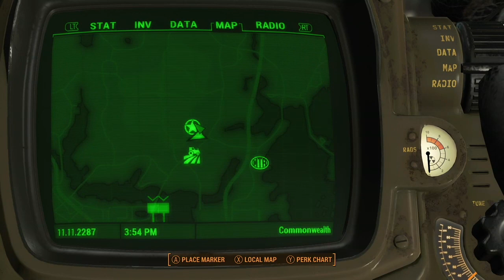Old Time Radio Stories to Sleep To - Frontier Gentleman - Part 14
The Librarian, Aces and Eights, The Preacher